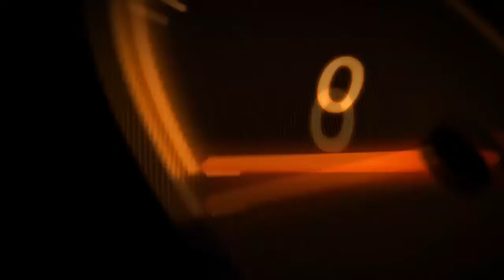นวัตกรรม ล้อแม็กเรืองแสง | น้ำยาเคลือบแก้ว | สอนเคลือบแก้ว | ขายแฟรนไชส์ 【 Ucarwash TV 】